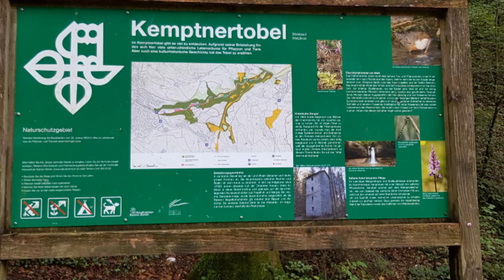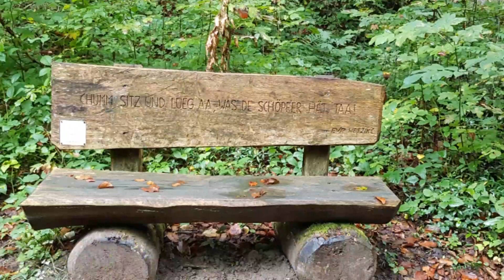🤠 Oaza mira i ljepote 🍀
Mala kratka popodnevna šetnja u oazi mira i ljepote. Uživajte u ovom divnom šumskom doživljaju.